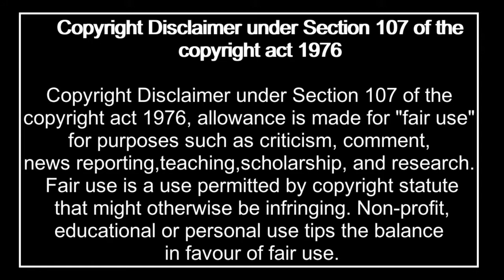マブラヴ オルタネイティヴ - Muv Luv Alternative Episode 3 Reaction Mashup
- Anime : Muv-Luv Alternative
  Episode 3